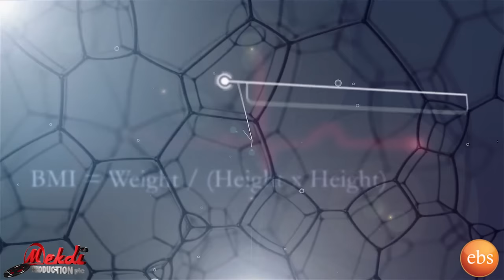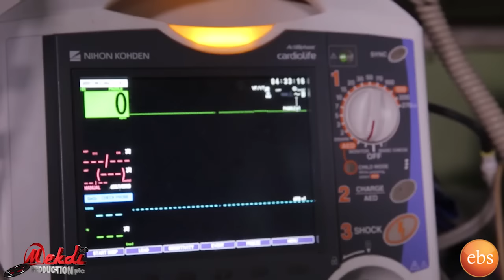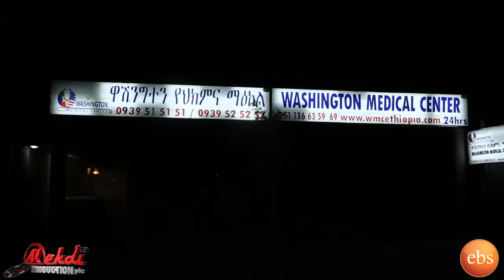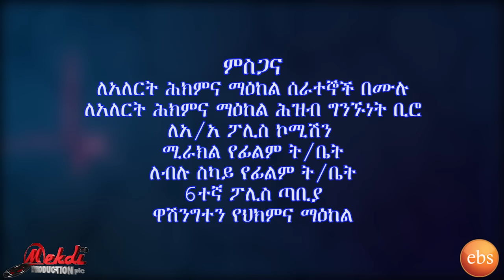Mogachoch EBS Latest Series Drama - S05E101 - Part 101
The Latest Episode of Mogachoch Drama, Season Five Episode 101 Enjoy !
የሞጋቾች መሳጭ ተከታታይ የEBS ድራማ, ምዕራፍ አምስት ክፍል 101 እነሆ!